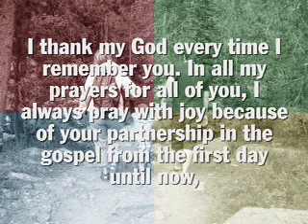Tribute to the Mulherns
We will miss these people. They are now in the country just north of America. I can't remember its name...